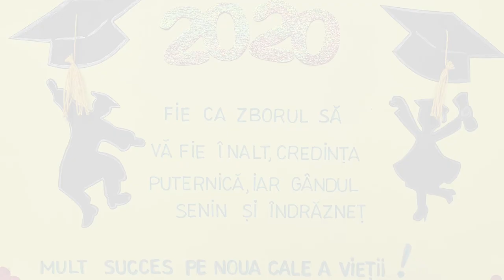Copilărie (cover Amna) - Profesorii de la Școala Gimnazială "Lucian Blaga", Ocna Mureș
• Din suflet și din voce, pentru generația 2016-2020. Vă îmbrățișăm!

Muzică și text: Amna
Producție: Amna, Adina Bold
Mix/Mater: Alexandru Misu
Editor: Roton Music Publishing

Music & text: Amna
Produced by: Amna, Adina Bold
Mix/Mater: Alexandru Misu
Editing: Roton Music Publishing

• Pentru acest cover:

• Voci:
Camelia Ilea
Gabriel Benchea
Claudia Stoica
Lidia Toader
Ana Ilinca Toader
Ana Gligor
Sorin Turcu
Bianca Dumuța (Turcu)
Monica Turcu
Cosmina Barbu
Elena Cărunta
Alina Vlasă
Claudia Vigh
Dana Crișan
Anamaria Borca
Dana Birta
Mircea Goga
Marinela Damian
Elena Pop
Marius Popa

• Solo chitară: Marius Popa

• Orgă: Szőcs Levente Ferencz

• Montaj audio: Szőcs Levente Ferencz

• Montaj video: Gabriel Benchea

• Editare video: Gabriel Benchea